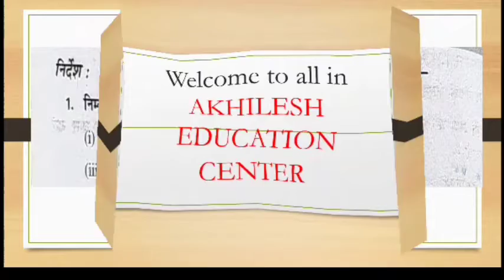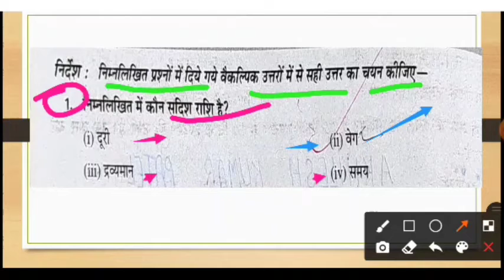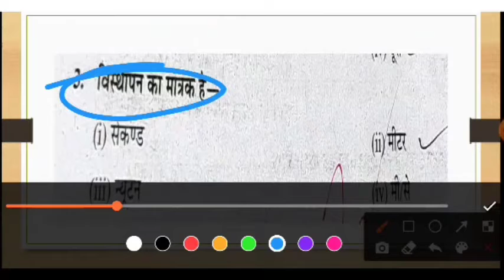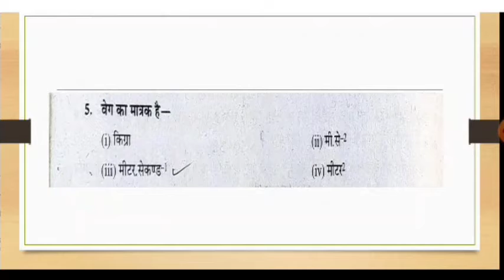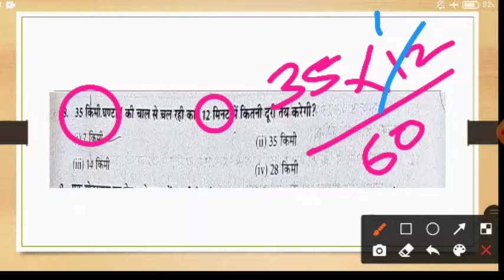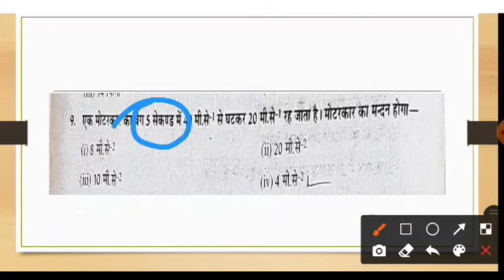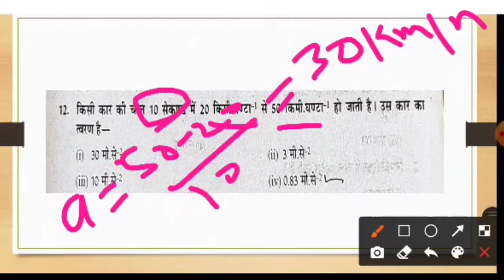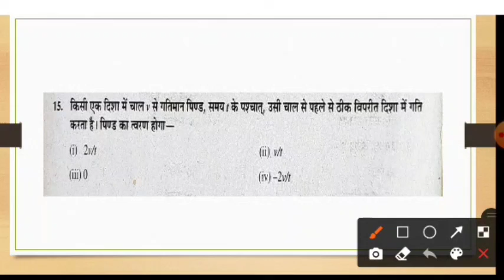motion class 9 physics one linear questions